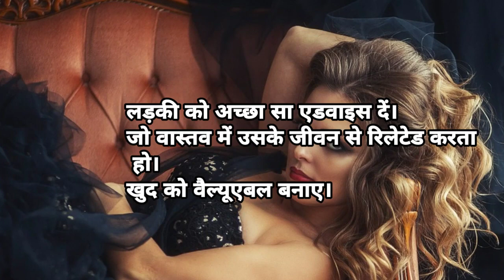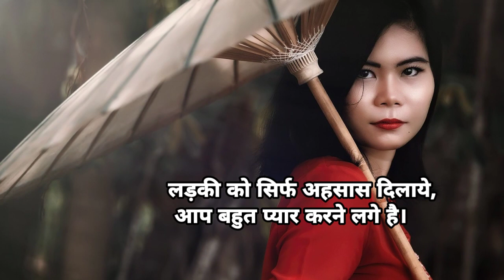लड़की खुद प्रपोज करेगी | How To Impress A Girl | Ladki Patane Ka Tareeka | Love Impress Tips